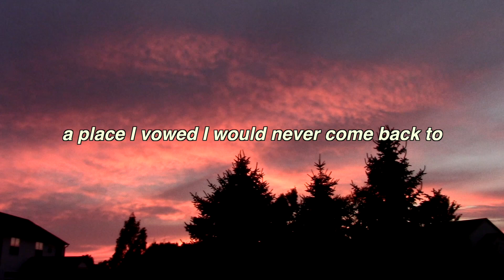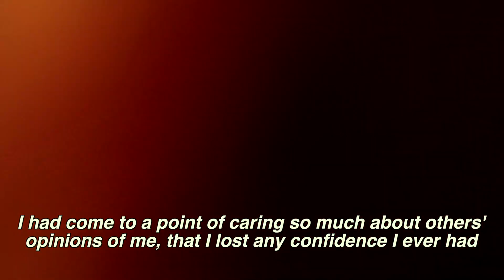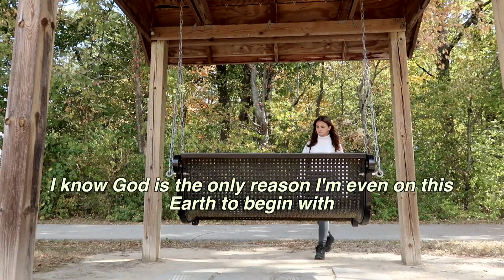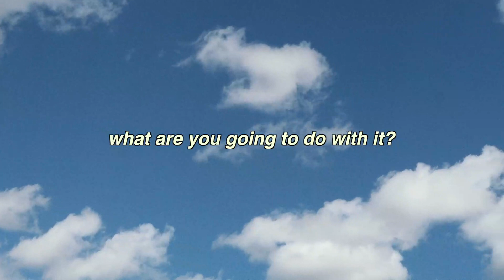A Reflection on my 20th Year of Life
I know this isn't my usual upload, but videos have always been a creative outlet for me and I really want to start making things I'm passionate about. Not for anyone else, but for me. I hope that maybe it helps you feel less alone in this world.